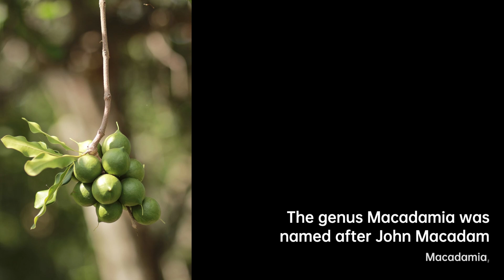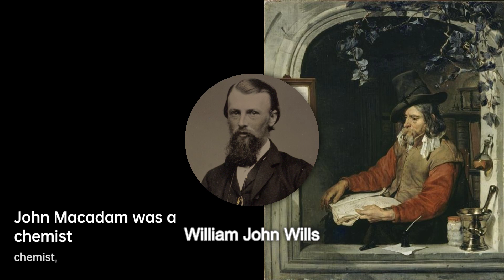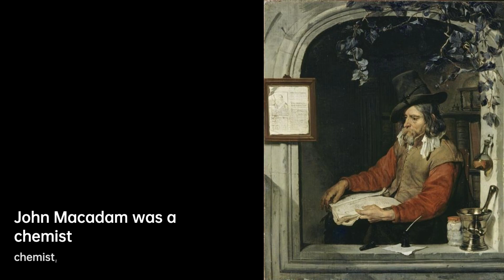John Macadam: Chemistry and Medicine Innovator | John Macadam Biography | Scientist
The Honorable Dr John Macadam , was a Scottish-Australian chemist, medical teacher, Australian politician and……